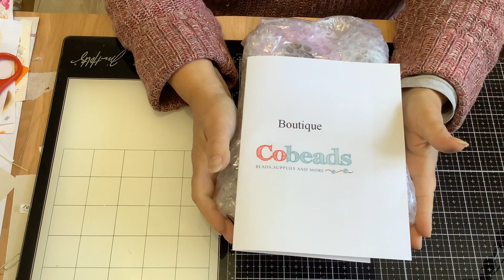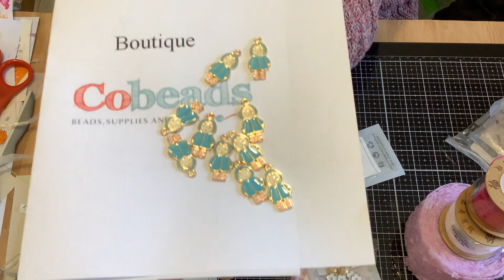Decouverte de la Boutique COBEADS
Réduction de 3% avec le code  : CE1907439